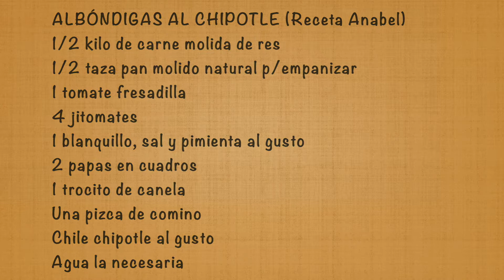Albondigas al Chipotle (Receta Anabel)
ALBÓNDIGAS AL CHIPOTLE (Receta Anabel)
1/2 kilo de carne molida de res
1/2 taza pan molido natural p/empanizar
1 tomate fresadilla
4 jitomates 🍅
1 blanquillo, sal y pimienta al gusto
2 papas en cuadros
1 trocito de canela
Una pizca de comino
Chile chipotle al gusto